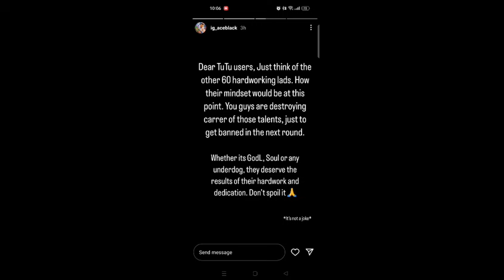TuTU team😱 In Godlike Group BGIS Round 4🥵@SnehilopGaming react on team prime 😱 regarding hacking